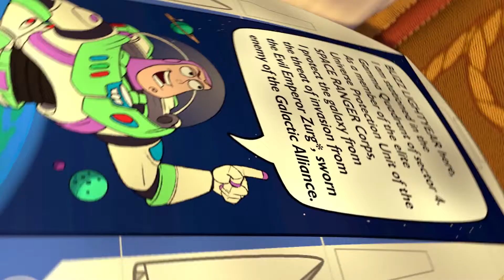Toy Story Drinking Game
Let’s get nostalgic and enjoy the Toy Story drinking game.

Rules:
Drink when Woody’s string is pulled, and when Buzz’s button is pressed.
Drink when someone says “Star Command” and “Space Ranger”.
Drink when the toys panic.
Drink when the toys play dead.
Drink for horror trope.

Optional Rules:
Drink when Woody gets angry.
Drink for “Buzz” OR “Woody”.